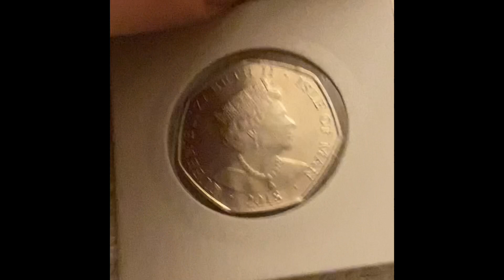St Edwards crown 50p ( Isle of Man )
The 2nd June 2018 marked the 65th anniversary of the Coronation of Her Majesty Queen Elizabeth Il. This is an important and impressive anniversary for both British and Royal history as Her Majesty becomes the first reigning monarch to reach this historic milestone.